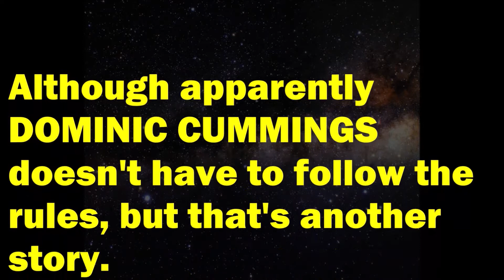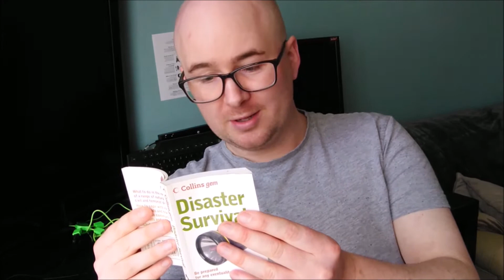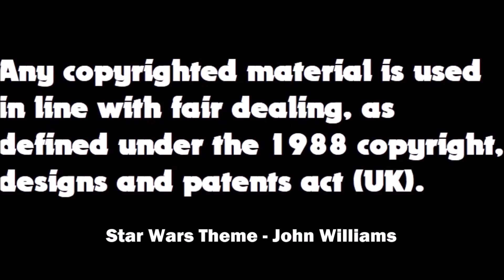Corona Lockdown Diary Episode 2: Attack Of The Rona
With social distancing in full effect, it's important to keep active and stay sane.